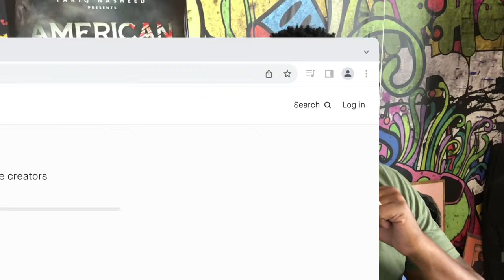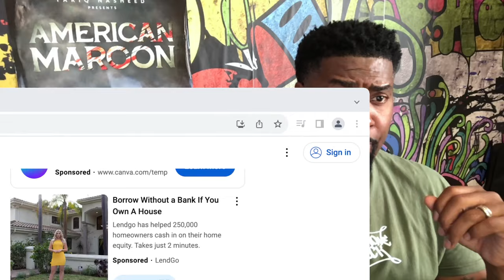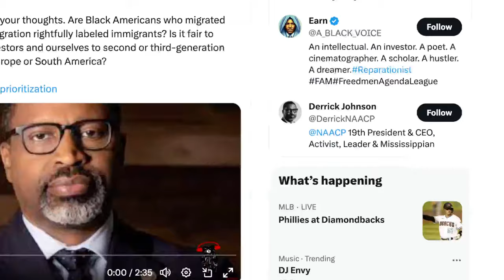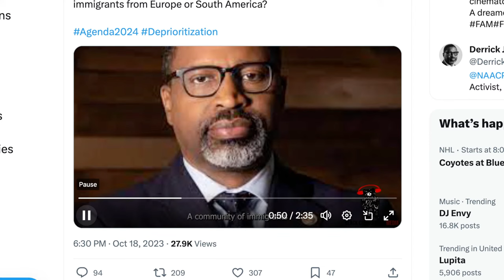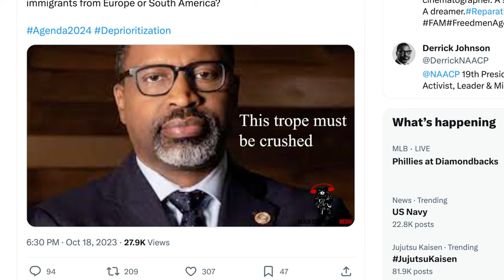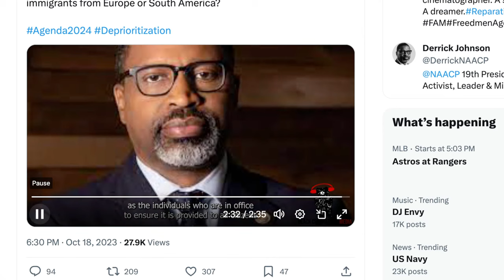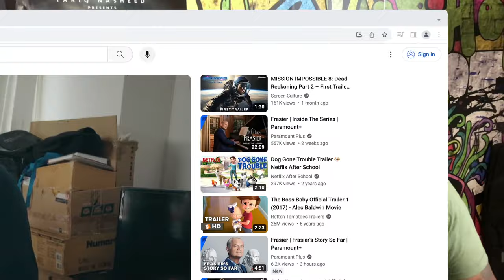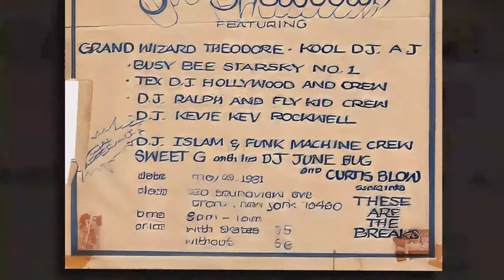Why All The Jada Hate?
Get involved with the making of the film Microphone Check